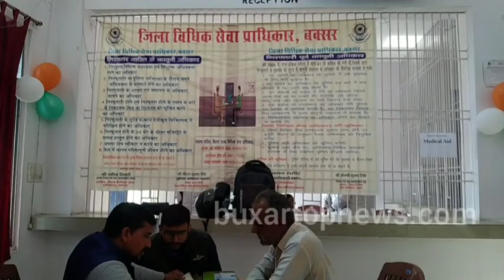राष्ट्रीय लोक अदालत में निपटाए गए 2084 मामले, 5.65 करोड़ रिकवर